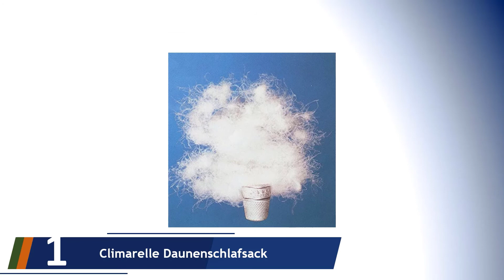Die 5 Besten Baby Daunenschlafsäcke Test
Hier ist die Liste von Die 5 Besten Baby Daunenschlafsäcke Test.

01. Climarelle Daunenschlafsack

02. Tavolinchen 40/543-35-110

03. Set ARO Artländer Daunenschlafsack

04. Alvi Baby Mäxchen Thermo Schlafsack

05. Kaiser 6536723 Einschlagdecke Star Melange light grey/light blue